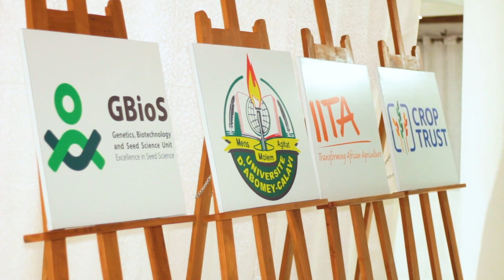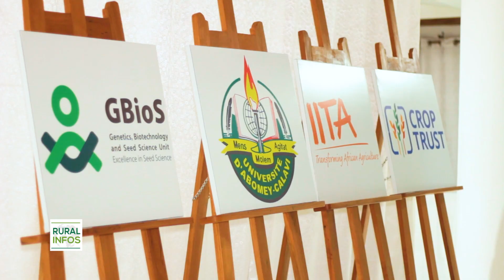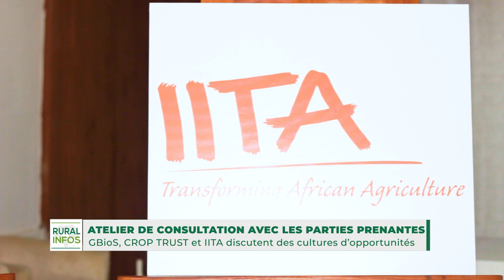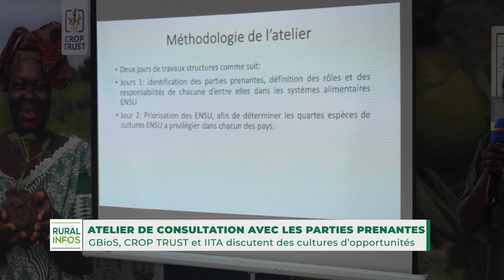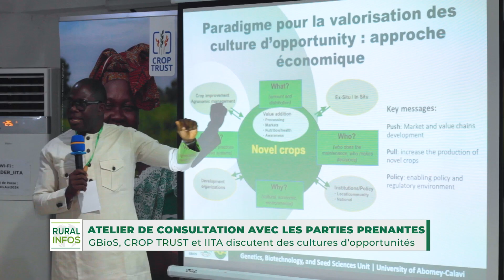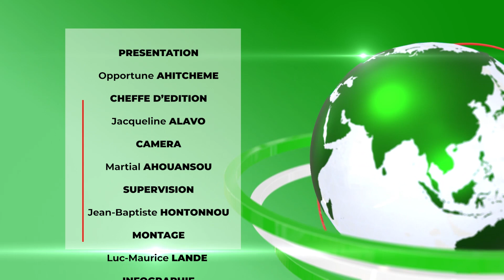Le journal télévisé de ce mercredi 07 Août avec Opportune AHITCHEME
Bienvenue sur la chaîne YouTube de LE RURAL, votre source incontournable d'informations sur le monde agricole et rural du Bénin 🇧🇯. Chaque mercredi et vendredi, retrouvez notre journal télévisé, présenté par Opportune AHITCHEME, qui vous apporte toute l'actualité et les enjeux essentiels touchant nos communautés agricoles.

LE RURAL, parce que le monde agricole compte, est votre référence pour des informations fiables et pertinentes.

Rejoignez-nous et faites partie de la communauté LE RURAL !

-    • Le journal télévisé de ce mercredi 31...
-   • Le journal télévisé de ce Vendredi 26...
-    • Le Journal Télévisé de ce Vendredi 19...
 -    • Le journal télévisé de ce Mercredi 17...
-    • Le journal télévisé de ce Vendredi 12...
-    • Le journal télévisé de ce Vendredi 05...